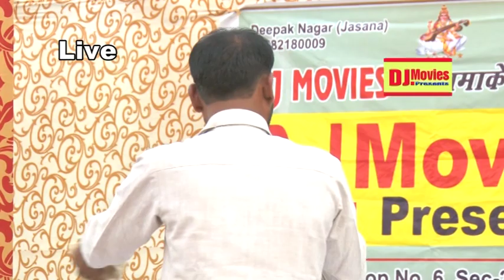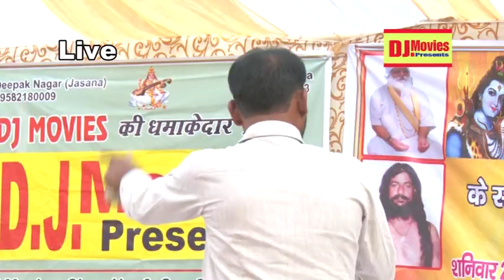Super Hit Ragni - Jab desh ke rakshak || Haryanvi Ragni Competition Haryana 2019 || DJ Movies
DJ Movies

Title :- Haryanvi Ragni Competition Haryana 2019
Song :-Jab desh ke rakshak
Singer :-
Writer :-